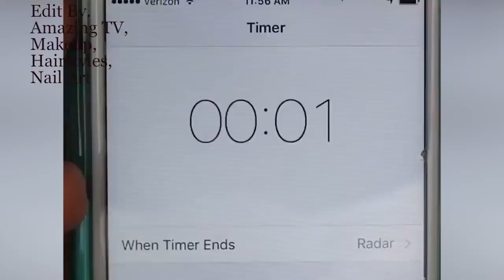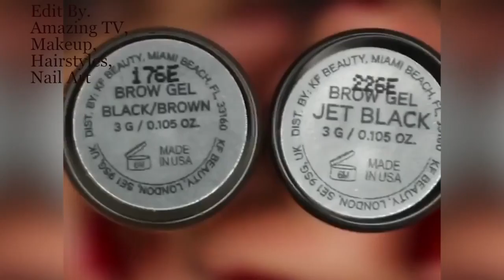LIFE HACKS EVERY GIRL SHOULD KNOW | HOME HACKS & REMEDIES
Life hacks are invaluable tips and tricks that simplify daily tasks, save time, and improve overall efficiency. For girls navigating the complexities of modern life, being armed with practical and clever life hacks can make a significant difference in managing various responsibilities. From organization and beauty to time management and self-care, there are several essential life hacks that every girl should know.

Firstly, staying organized is key to juggling multiple commitments. Using color-coded planners or digital calendars can help keep track of schedules and deadlines, ensuring nothing falls through the cracks. Organizing belongings at home with labeled storage solutions can save time and frustration when searching for items.

Girls can benefit from quick and easy hairstyles that elevate their look with minimal effort. Learning simple updos, braids, or ponytail variations can help them achieve a polished appearance even on busy mornings.

In the realm of beauty, knowing makeup hacks can enhance natural features while streamlining the routine. Using multipurpose products and learning how to create a fresh look with minimal effort can be empowering.